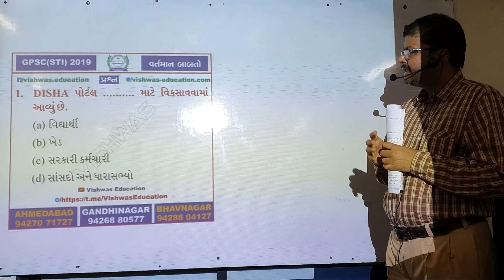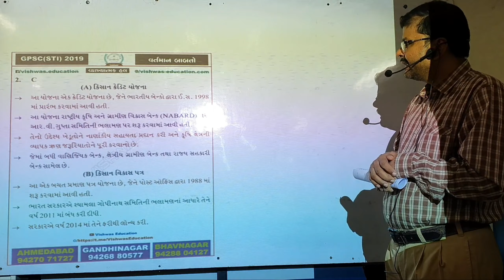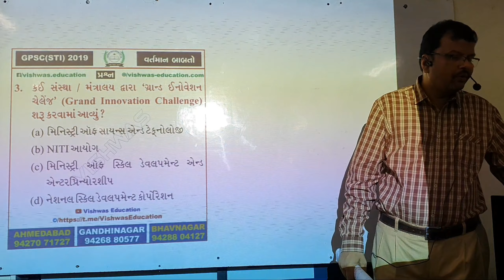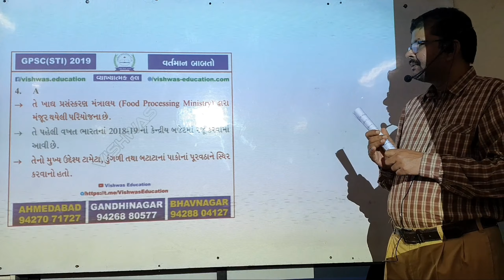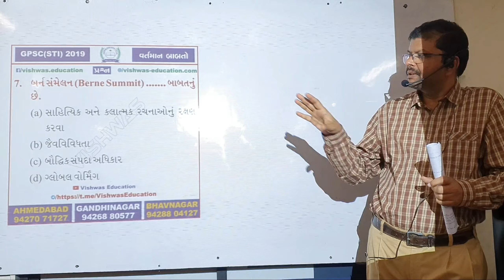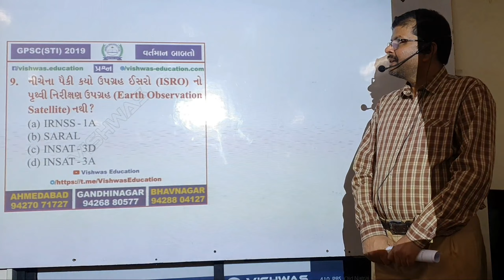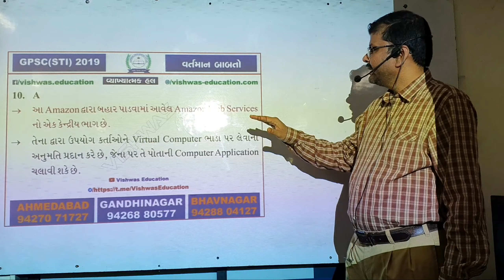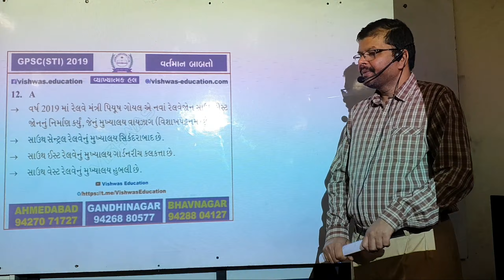GPSC || STI PRELIM EXAM 2019 || CURRENT AFFAIRS ||QUESTIONS DESCRIPTIVE ANALYSIS || PART 01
Vishwas Education Pvt Ltd

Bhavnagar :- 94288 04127